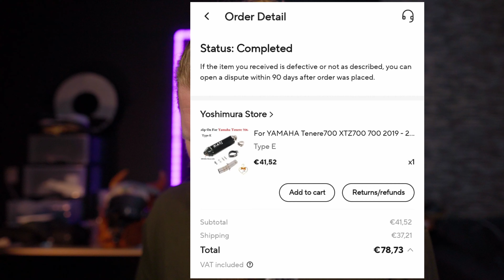Tenere 700 UPGRADES from AliExpress part 1 Exhaust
lets see if this Aliexpress slipon is worth it.

it seems like i have got myself a cheap upgrade.
i got alot more stuff so im making this a series

here is the link to the Aliexpress store

edit: this is not a certified exhaust so see where you can or cannot have this on your motorcycle

Shot on my Yamaha Tenere 700

helmet cover form Motoloot